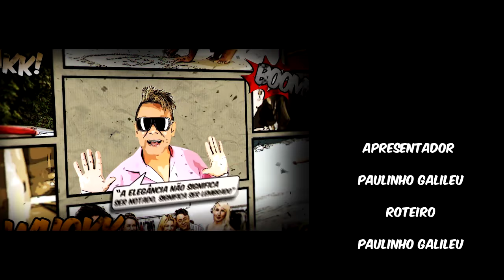Solange Couto e Taís Araújo no Estilo Galileu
Paulinho Galileu entrevista Solange Couto e Taís Araújo no Polo da Moda do Brás. Agradecimentos a assessora Ronéia Forte.